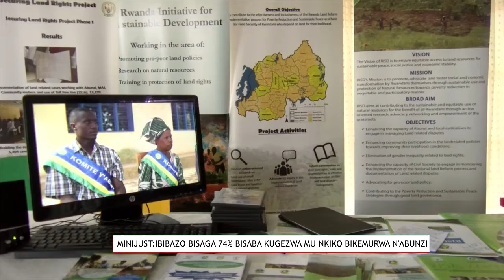MINIJUST: Ibibazo bisaga 74% bisaba kugezwa mu nkiko, bikemurwa n'abunzi